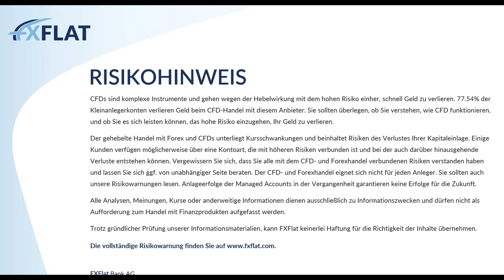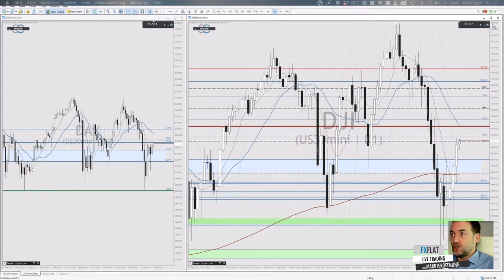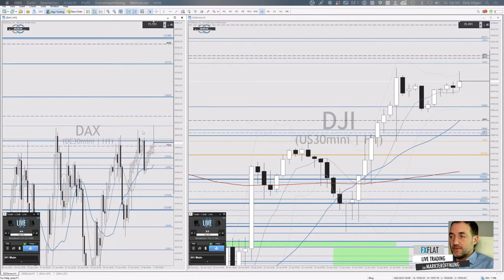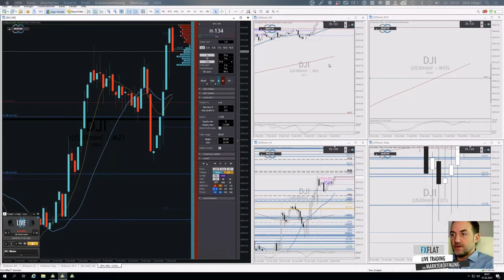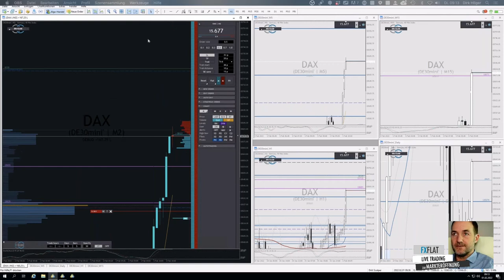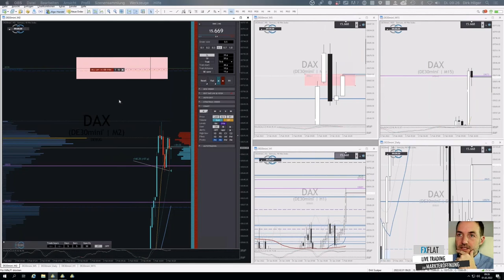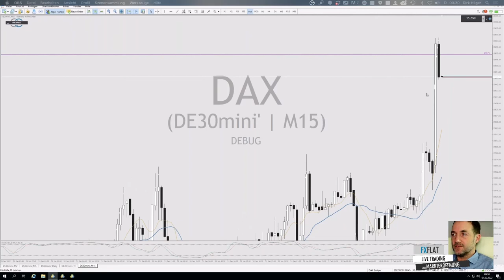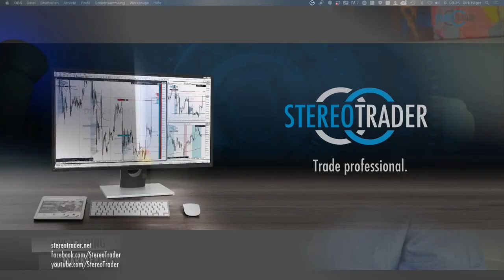Dirk Hilger - Livetrading zur Börseneröffnung am Morgen 01.02.2022